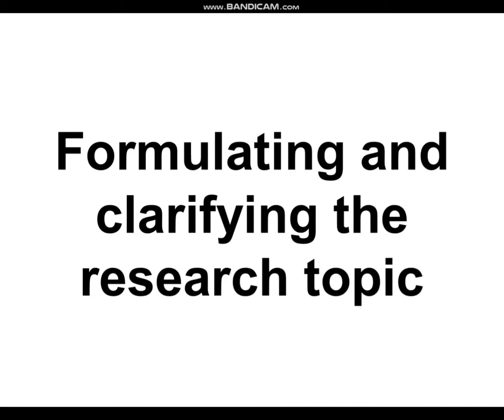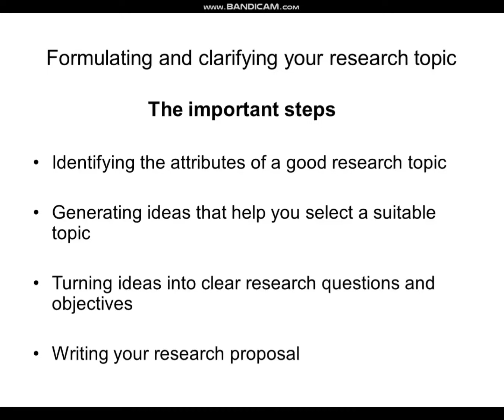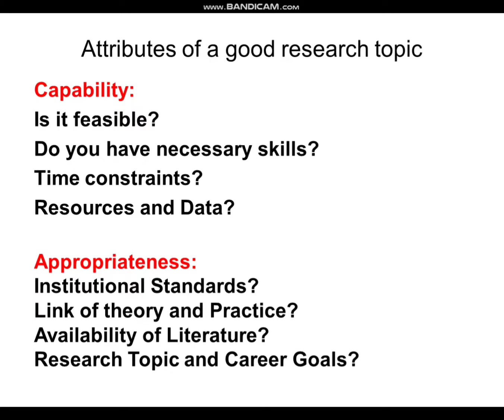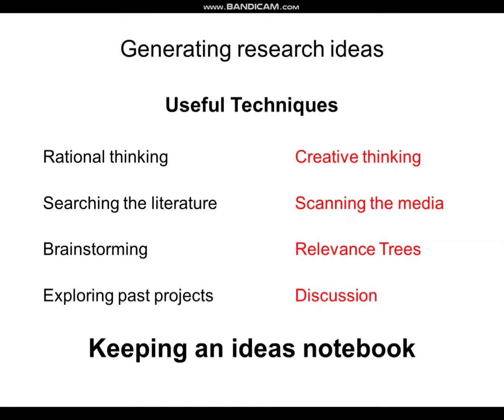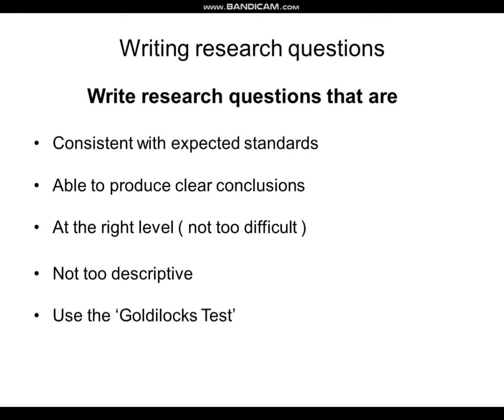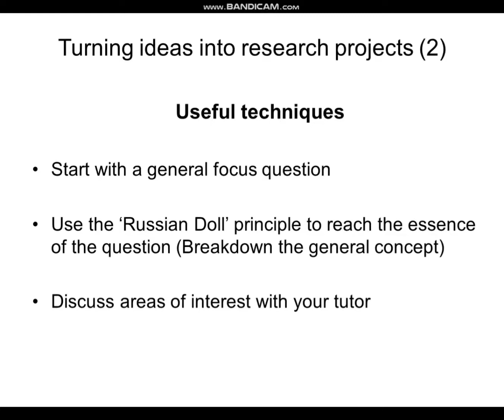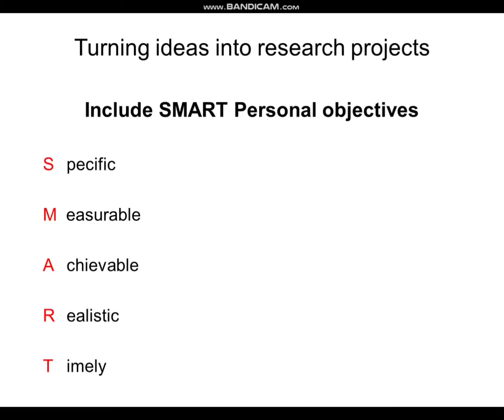How to select a fine topic for PhD Dissertation || Research Methods LEC 03